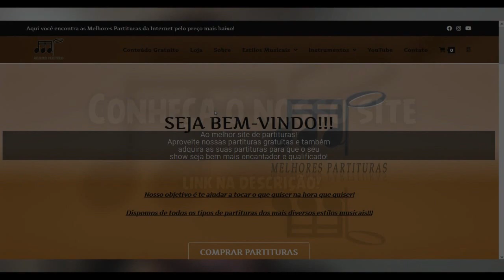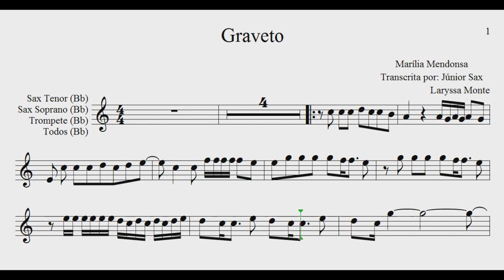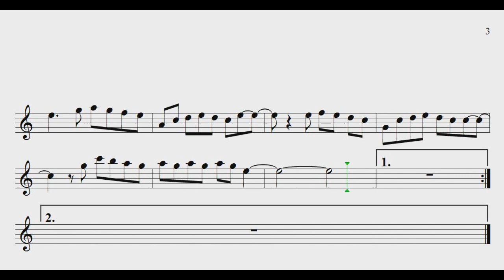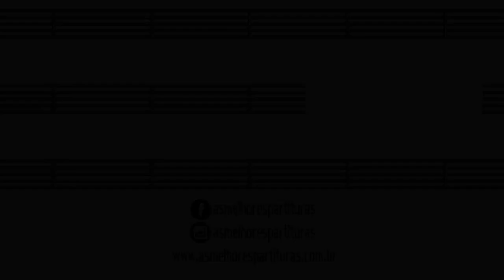PARTITURA TENOR-SOPRANO-TROMPETE - GRAVETO (Marília Mendonça)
Faala, minha galera!
Hoje trago para vocês a partitura dessa música top demais da Marília Mendonça. Espero que gostem!

Você quer entrar em nossas comunidades no Whatsapp? Solicite sua entrada através do link abaixo:
ou pelo número (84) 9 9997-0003

E se você deseja participar do Grupo VIP onde disponibilizo todos os PDF's dessas partituras que são postadas aqui no canal por apenas R$10,00 mensais é só clicar no link e confirmar sua participação

Tamo junto :D